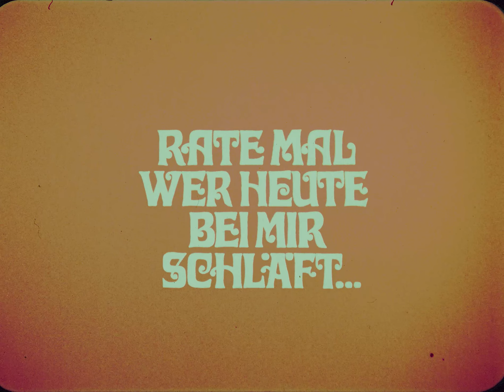PANs Studio - Titeltrick für "Rate mal, wer heute bei mir schläft"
Seit 1962 stellt PANs Studio Werbe- und Imagefilme her. Anfangs gehörten zum Produktionsumfang auch Kinotrailer und Titel für Kinofilme und Fernsehen. Bis heute sind Kinowerbung, Informations- und Schulungsfilme, Imagefilme, Comics und kurze Zeichentrickfilme im Portfolio, das ständig erweitert wird. Viel Spaß beim Ansehen.